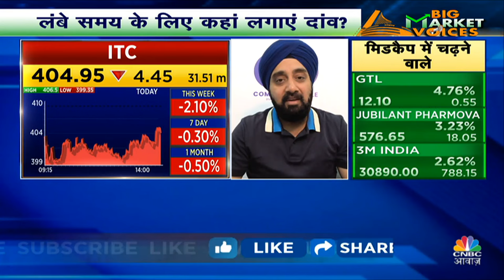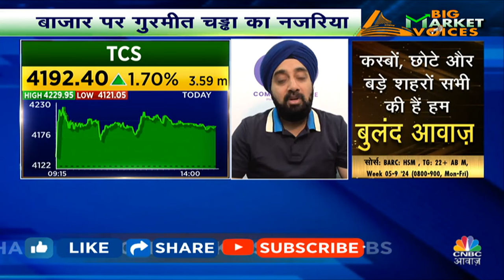Stocks to Buy | Top Stocks You Must Buy During Market Downturn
दमदार शेयरों की लिस्ट , गिरावट में खरीदना है

n18oc_business